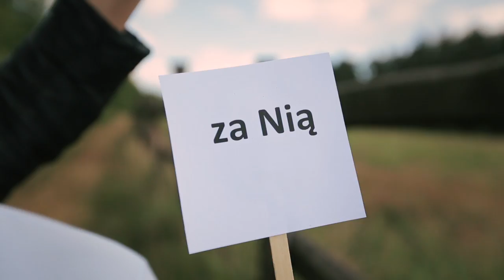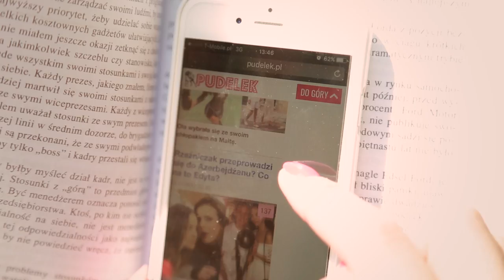wesele Uli & Łukasza 8 07 2017